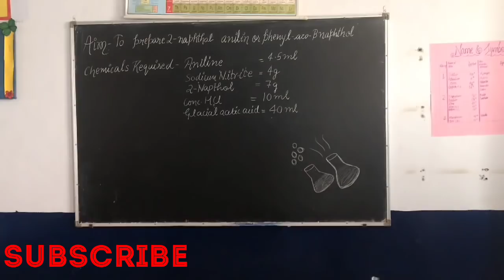Class 12-Practical-Azo Dye Test for Aniline and Azo Dye Preparation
In this video Practical of Azo Dye Test for Aniline and Azo Dye Preparation has been shown